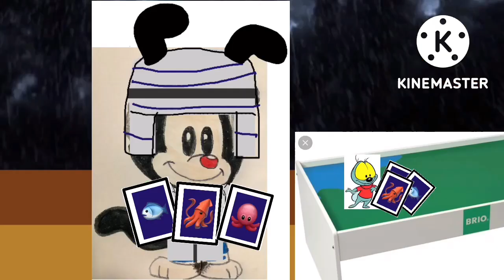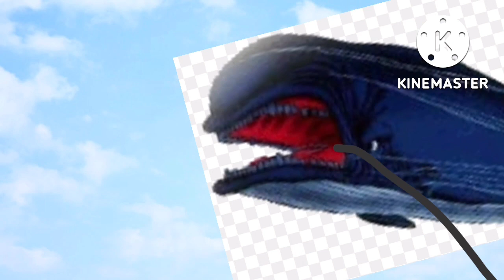Jonah/Ra’uf: a Animaniacs Movie PART 3!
Young Ra’uf was dreaming and there was a storm
So he decided to play gofish Cards with My kids
And in point of fact Young Ra’uf walk off the plank and there is
A Monstro the whale coming to swallow Young Ra’uf!